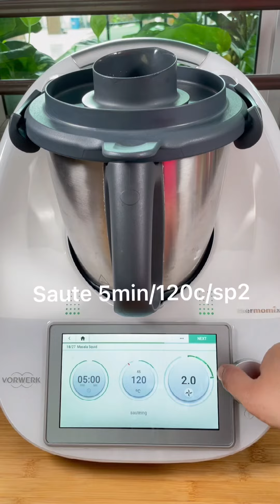MASALA SQUID THERMOMIX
Resepi from Cookido - guided cooking

INGREDIENTS
300 g squid, cleaned, skin removed, score in a criss-cross pattern and cut in pieces
  25 g shallots
  3 garlic cloves
  10 g fresh ginger
  25 g cooking oil
  1 stalk curry leaves
  10 g chilli powder
  1 tsp ground turmeric
  10 g fish curry powder
  10 g oyster sauce
  20 g tomato sauce
  ½ tsp salt
  1 fresh red chilli, cut in slices
  1 fresh greeen chilli, cut in slices

METHOD
Place squid in mixing bowl, making sure that they are evenly distributed in mixing bowl, place splash guard on top of mixing bowl lid and start High Temp. 

Transfer to a bowl and set aside, drain off liquid.

 Place onions, garlic cloves and ginger in mixing bowl, chop 5 sec/speed 6. Scrape down sides of mixing bowl with spatula.

 Add cooking oil, curry leaves, chilli powder, ground turmeric and fish curry powder, sauté 5 min/120°C/speed 2.

 Add drained squid, oyster sauce, tomato sauce, salt, red chilli and green chilli, cook without measuring cup 3 min/120°C/Reverse/ speed 1.

Transfer to a serving plate. Serve hot.